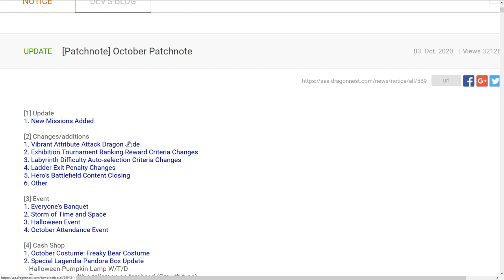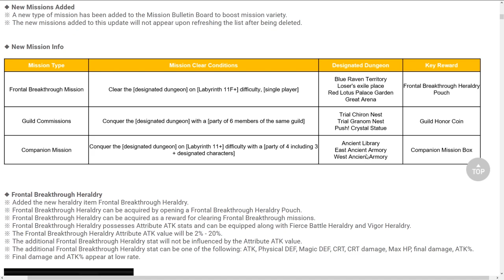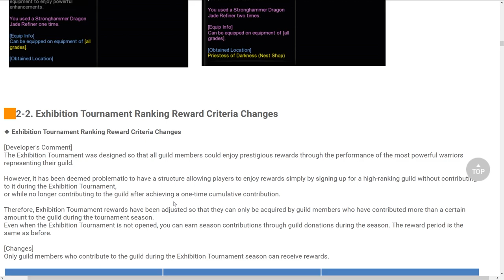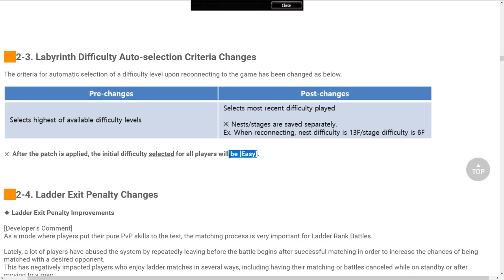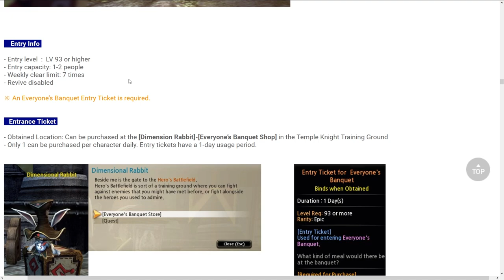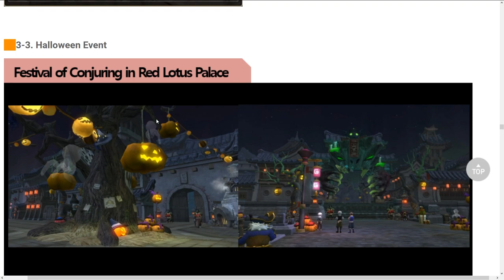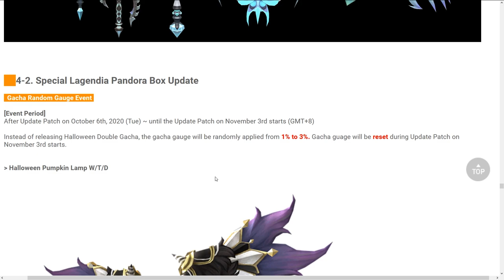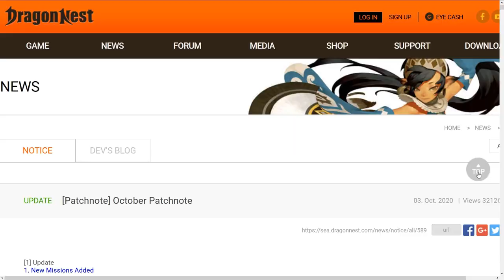Epic Costume Crystal Point! Update Patch Oktober 2020 Dragon Nest SEA